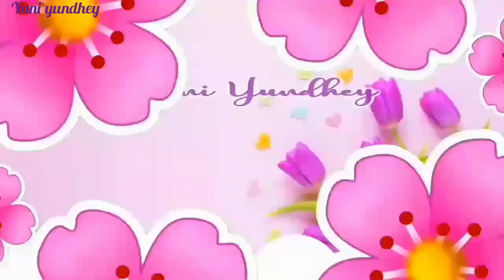KOLAK TAPE PISANG MENU BUKA PUASA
assalamualaikum..

bahan:
✓tape singkong
✓ pisang
✓gula merah
✓ gula pasir
✓ sejumput gara
✓ santan kara
✓ daun pandan.

cara membuatnya tonton videonya ya.
terimakasih.